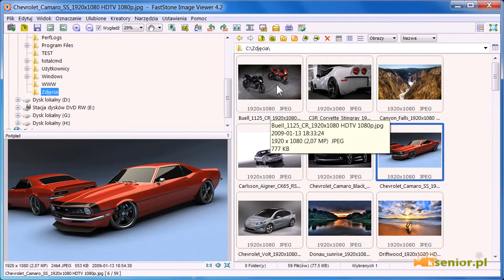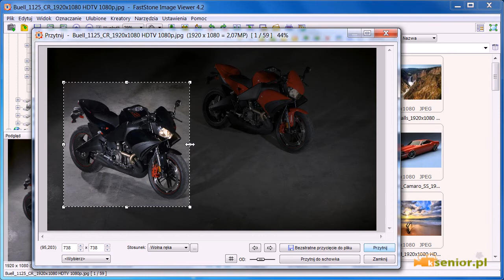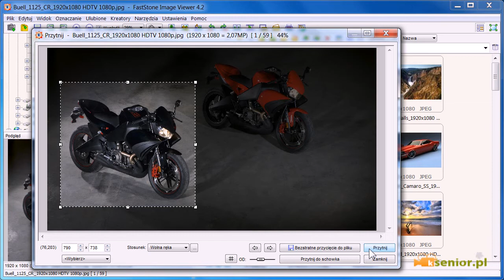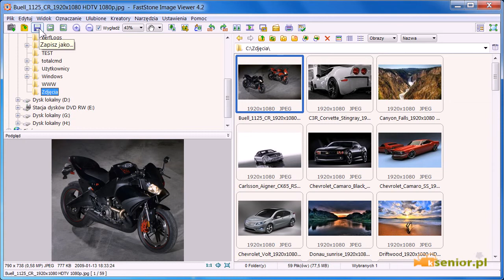FastStone - Edycja zdjęć. Kadrowanie zdjęć.